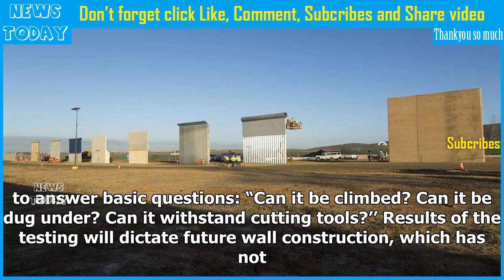Prototypes of trump’s border wall unveiled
October 26, 2017 11:36 PM U.S. officials have unveiled prototypes of President Donald Trump’s proposed border wall between Mexico and the United States. Eight prototypes were unveiled Thursday near th...